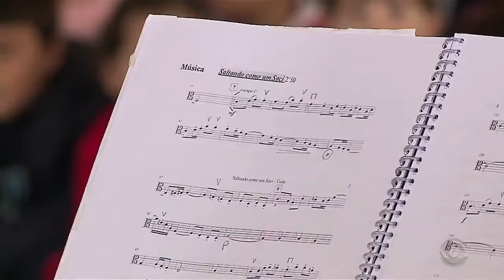Matéria TV Globo - Concerto Didático | Rio Grande do Sul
Cobertura do concerto didático do Brasil de Tuhu em Rio Grande (RS) no Jornal do Almoço - Agosto/2018